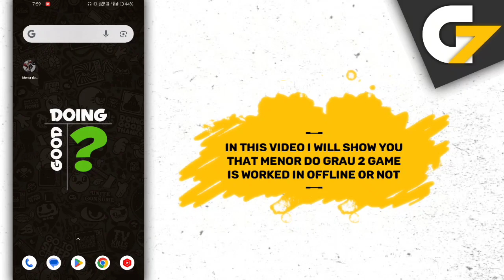Menor Do Grau 2 game offline or online ?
In this video I will show you that Menor Do Grau 2: Online game is offline or not.

Is Menor Do Grau 2 game work without internet connection or wifi?

Menor Do Grau 2 offline gameplay, Menor Do Grau 2 offline, Menor Do Grau 2 gameplay, Menor Do Grau 2 game, Menor Do Grau 2 game offline ya online.

G7 Assist.